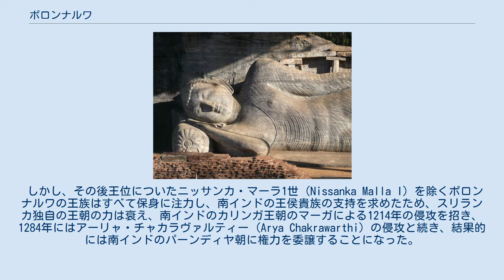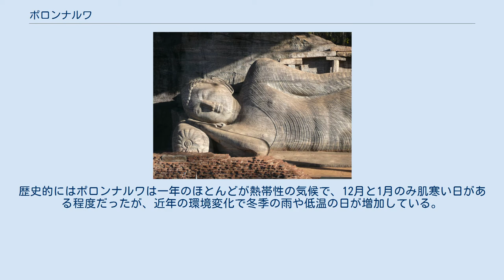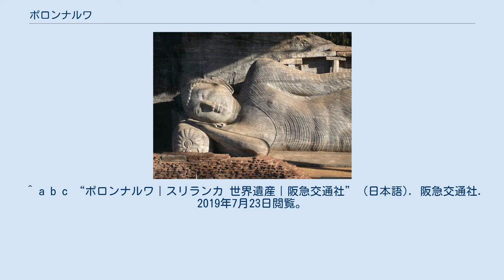ポロンナルワ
北中部州_(スリランカ)
ポロンナルワ（シンハラ語: පොළොන්නරුව、タミル語: பொலனாறு、英語: Polonnaruwa）はスリランカ北中部州にある中世の古都。
1017年から1255年までスリランカの首都であった。
 1017年、南インド・タミル系のチョーラ王朝がランカ島の大勢を支配したことを受け、シンハラ王朝は首都をアヌラーダプラからポロンナルワに遷都した。
シンハラ王のウィジャヤバーフ1世 (Vijayabahu I) はその後チョーラ王朝を1070年に追放した。
その後、ウィジャヤバーフ1世の孫にあたるパラークラマ・バーフ1世 (Parakrama Bahu I) が首都構築に大きく貢献した。
その治世の間、ポロンナルワは王の庇護の下、交易と農業が栄え黄金時代を迎える。
特に、灌漑設備の充実に努め、国の東部地域で乾季でも農耕可能にした。
彼は農耕と防衛の両方の目的で、首都の周囲にパラークラマ・サムドゥラ（パラークラマ海）と呼ばれる巨大な灌漑用貯水池を建設した。
この時代、首都は自給自足の体制を保った。
 しかし、その後王位についたニッサンカ・マーラ1世 (Nissanka Malla I) を除くポロンナルワの王族はすべて保身に注力し、南インドの王侯貴族の支持を求めたため、スリランカ独自の王朝の力は衰え、南インドのカリンガ王朝のマーガによる1214年の侵攻を招き、1284年にはアーリャ・チャカラヴァルティー (Arya Chakrawarthi) の侵攻と続き、結果的には南インドのパーンディヤ朝に権力を委譲することになった。
1232年に首都はダンバデニヤ (Dambadeniya) に遷都された。
1255年シンハラ王朝はポロンナルワを放棄した。
 それ以降、ポロンナルワは忘れられた都となり19世紀に発見されるまでジャングルに埋もれていたが、発掘調査が行われ1982年に世界文化遺産への登録が決定された。
 今日、古都ポロンナルワはスリランカ随一の考古学上の史跡として維持され、シンハラ王の治世をしのぶものとなっている。
古都の美しさは、デュラン・デュランの1982年のミュージックビデオ「Save a Prayer」が撮影されている。
 ポロンナルワは現在、北中部州第2の都市で、スリランカで清潔で美しい町として知られる。
自然に囲まれた環境や古都の建築、パラークラマ・サムドゥラ（パラークラマ海）等が観光客を集めている。
歴史的にはポロンナルワは一年のほとんどが熱帯性の気候で、12月と1月のみ肌寒い日がある程度だったが、近年の環境変化で冬季の雨や低温の日が増加している。
 ^ a b c “ポロンナルワ｜スリランカ 世界遺産｜阪急交通社” (日本語). 阪急交通社. 2019年7月23日閲覧。
 ^ かなえ, 神山. “世界遺産!大仏教遺跡スリランカ・ポロンナルワで仏教のパワーを感じる | スリランカ” (日本語). LINEトラベルjp 旅行ガイド. 2019年7月23日閲覧。
 ^ “スリランカ旅行なら「聖地ポロンナルワ」は外せない！観光情報まとめ” (日本語). きっかけは、絶景から。
 wondertrip[ワンダートリップ] (2019年6月21日). 2019年7月23日閲覧。
 ^ 蝶谷正明 (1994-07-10). スリランカ古代装飾トイレの謎 (初版 ed.). TOTO出版. p. 212. ISBN 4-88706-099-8